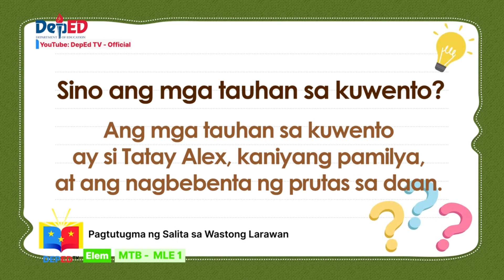DepEd TV | Kuwentong Pambata| Ang Pasalubong ni Tatay Alex